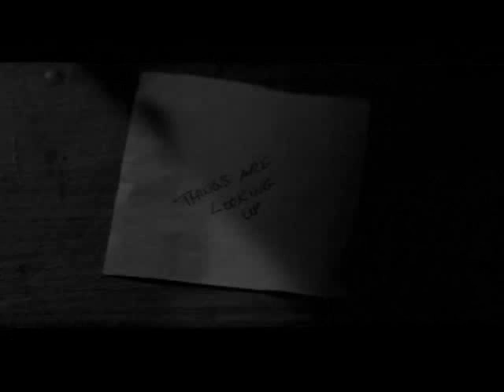Building A Mystery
The story speaks for it's self. The black and white are flashbacks, the colored scenes are not.

The song "Building A Mystery" is NOT about Krycek. It's about Mulder. Okay.

Uh...Oh, spoiler warning ---

V

SAD STORY! You are warned.